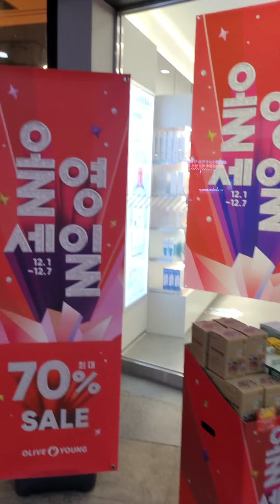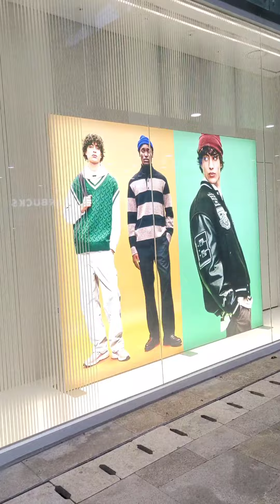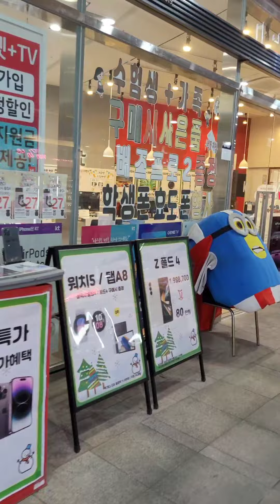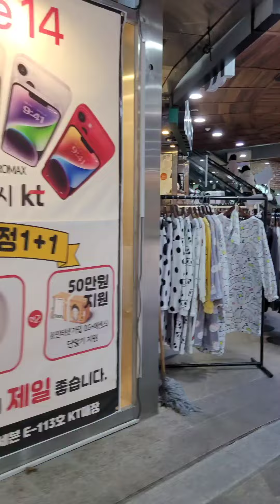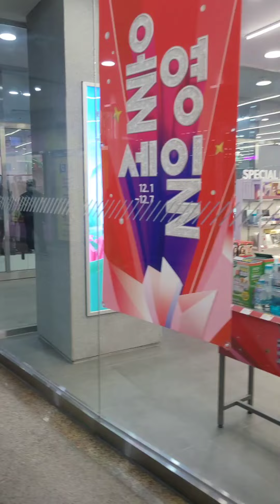SHOPPING IN KOREA | KOREA MALL STREET | SHOPPING IN CITY7 MALL | CITY7 MALL WALKERS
SHOPPING IN KOREA | KOREA MALL STREET | SHOPPING IN CITY7 MALL | korea walker WALKERS